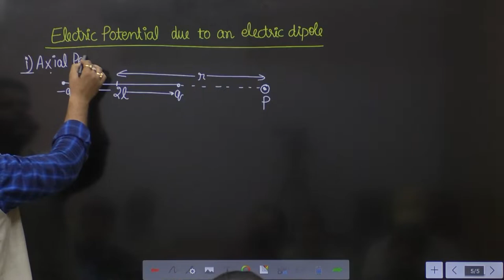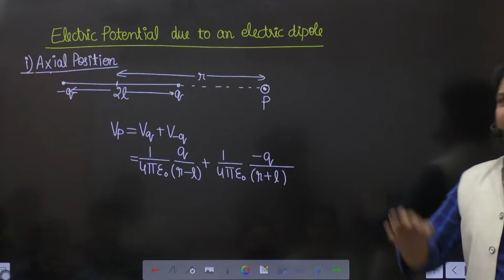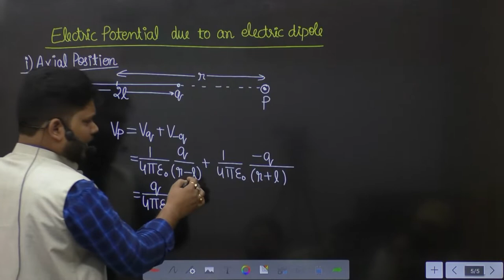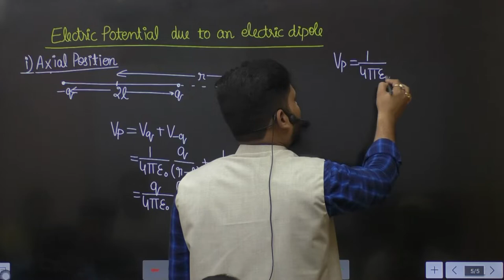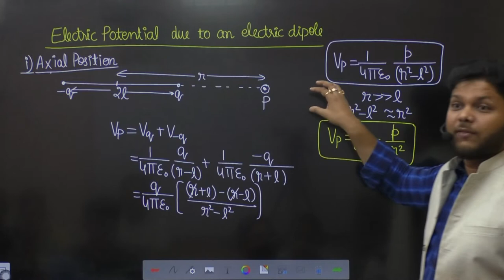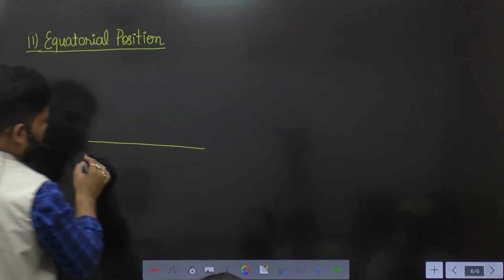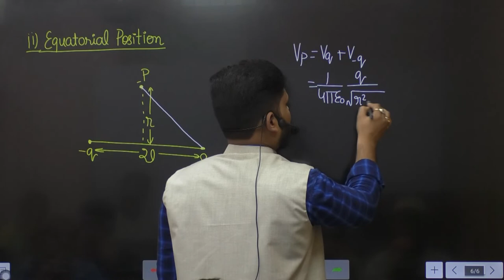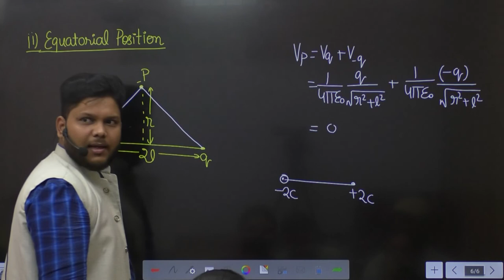3. ELECTRIC POTENTIAL AT AXIAL AND EQUATORIAL POSITION OF DIPOLE 🔥 CBSE | ISC PHYSICS CLASS 12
3. ELECTRIC POTENTIAL AT AXIAL AND EQUATORIAL POSITION OF DIPOLE 🔥 CBSE | ISC PHYSICS CLASS 12

electrostatic potential due to electric dipole,
electric potential energy due to dipole,
electric potential due to electric dipole on axial line,
electric potential at point due to electric dipole,
expression for electric potential due to dipole,
electric field and potential due to dipole,
expression for electrostatic potential due to electric dipole